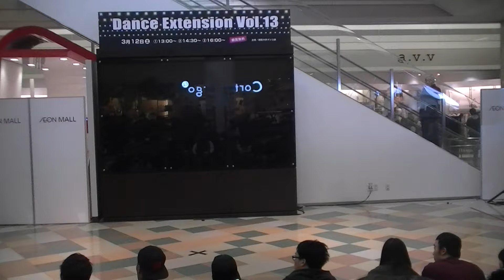extension vol 13 日吉津公演 マーマレード